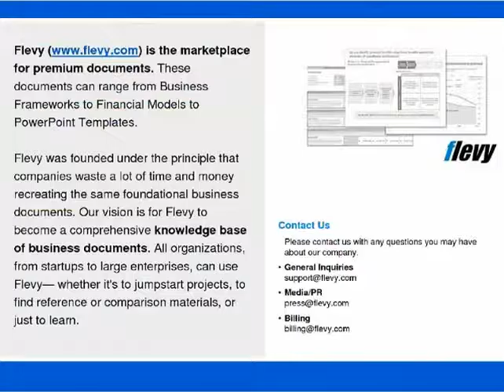Project Planning and Monitoring Tool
DOCUMENT DESCRIPTION
This Project Planning and Monitoring Tool assists in organizing and monitoring project work. By using the task planning section, project milestones and tasks can accurately be planned out. Once the project begins, real-time progress is tracked and the project is monitored against the set baselines.

ABOUT FLEVYPRO
FlevyPro is a subscription service for on-demand business frameworks and analysis tools. FlevyPro subscribers receive access to an exclusive library of curated business documents—business framework primers, presentation templates, Lean Six Sigma tools, and more—among other exclusive benefits.